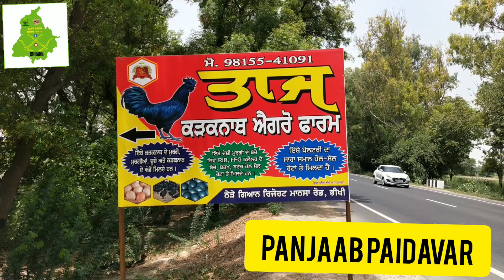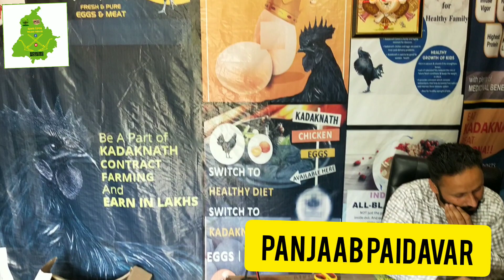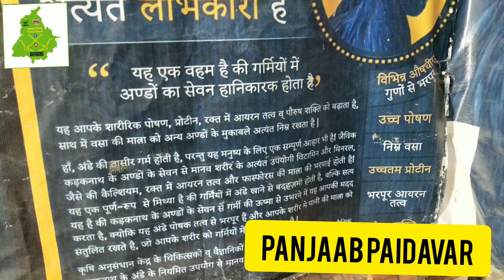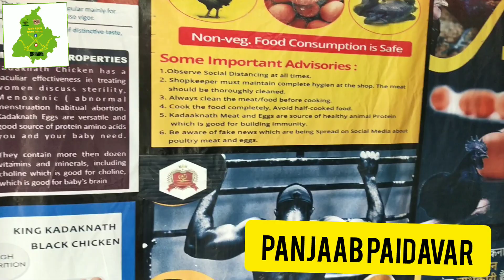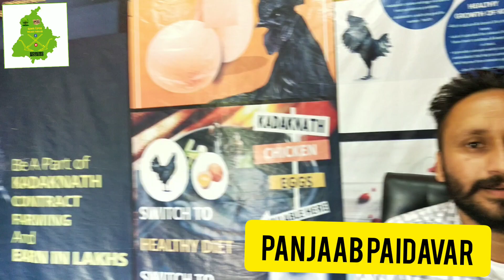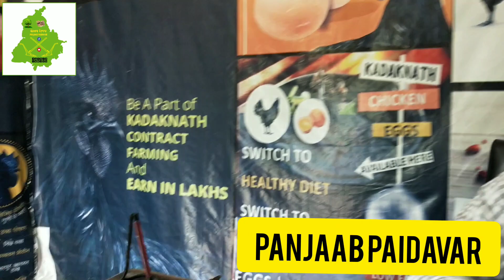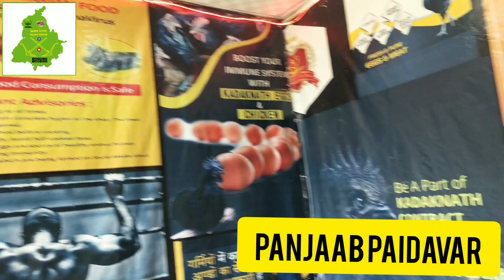ਕੜਕਨਾਥ ਮੁਰਗੇ ਅਤੇ ਅੰਡੇ। ਆਸਟ੍ਰੇਲੀਅਨ ਮੁਰਗੇ। ਤਾਜ ਫਾਰਮ ਭੀਖੀ। Panjaab Paidavar। Sukhi Shergill